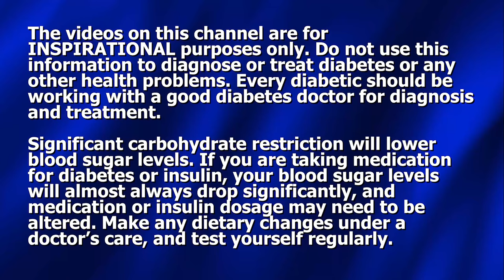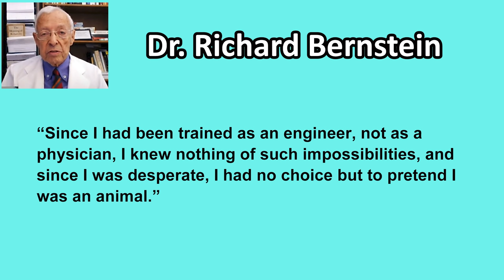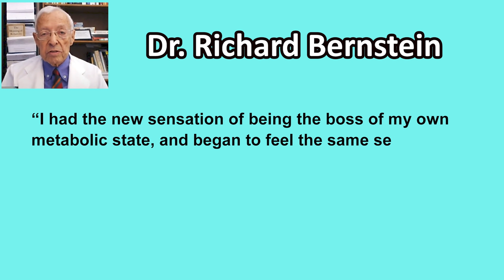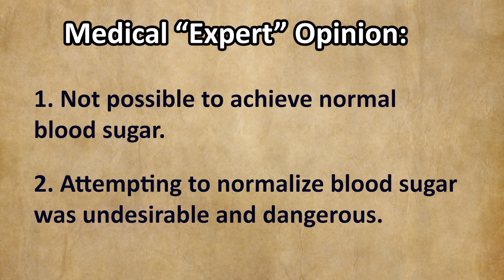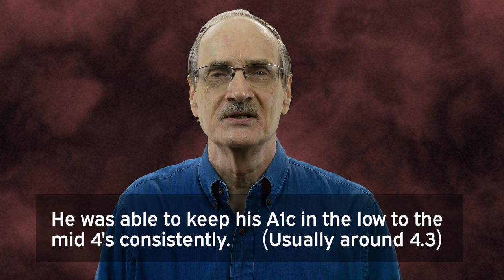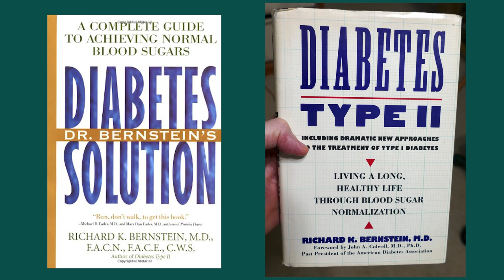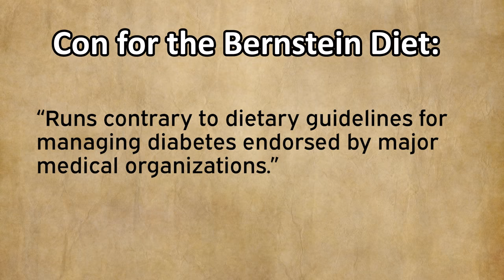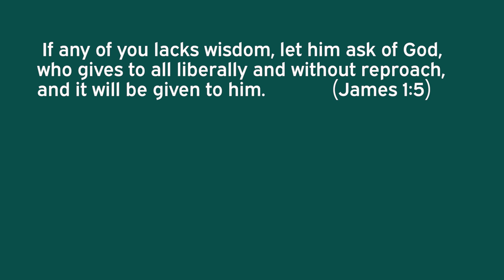The Founding Father of Glucose normalization, Richard Bernstein, and why his victory can be yours!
In this video Dennis Pollock shares the powerful and amazing story of the first man in America to use a blood sugar meter to test his blood glucose and adjust his diet. Richard Bernstein was "eating to the meter" before anyone every heard of such a thing. And the victory he saw as a type 1 diabetic was phenomenal. Today he has helped both type 1 diabetics and type 2 diabetics bring their blood sugar levels down to the normal range.

Dr. Bernstein's book "Diabetes Solution" on amazon